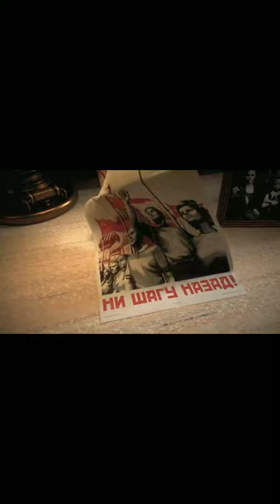hoi4 soviet union trailer but with phonk song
kordhell: Fatality, M.i.M.M
Video: Hoi4 soviet Union trailer
I don't know the name but let's just go with soviet Union trailer!